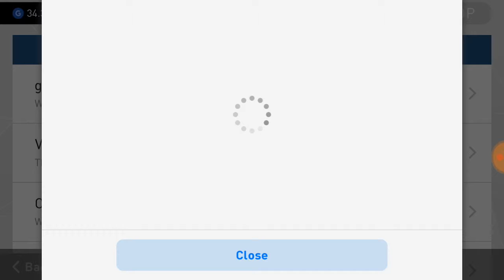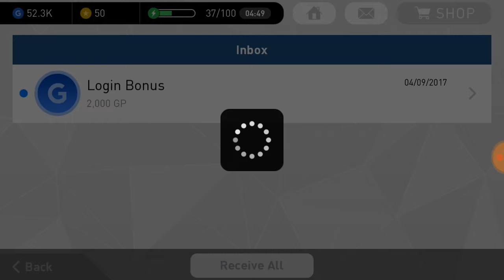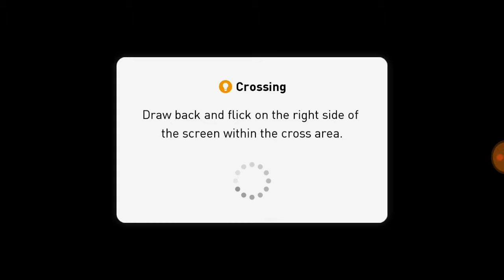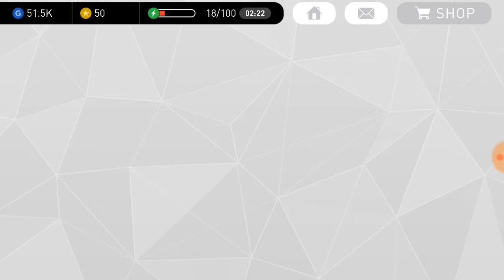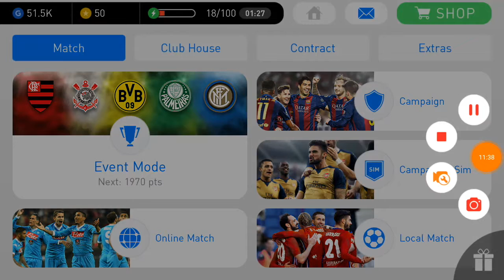Pes 2017 new update 1.2.1 3,2 GB merită? Pes 2017 episodul 24